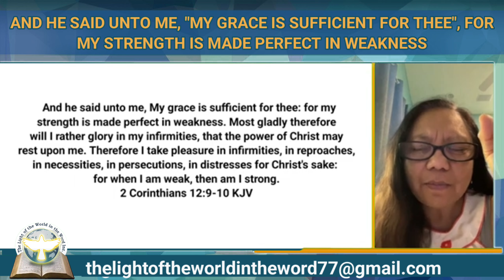AND HE SAID UNTO ME, " MY GRACE IS SUFFICIENT FOR THEE",FOR MY STRENGTH IS MADE PERFECT IN WEAKNESS.